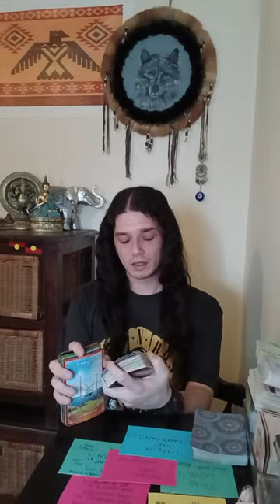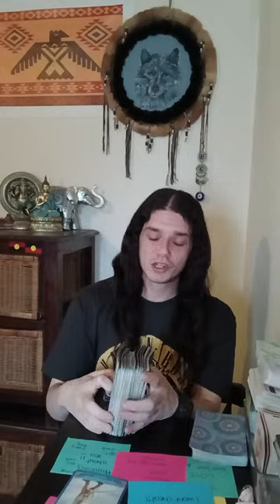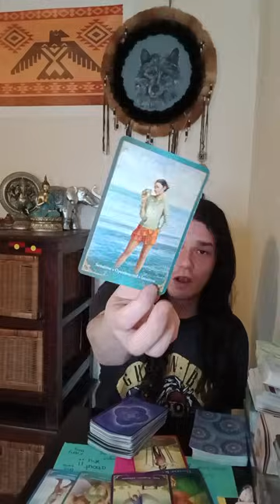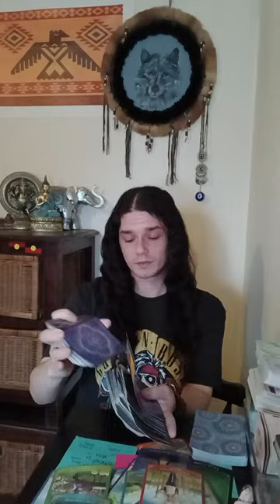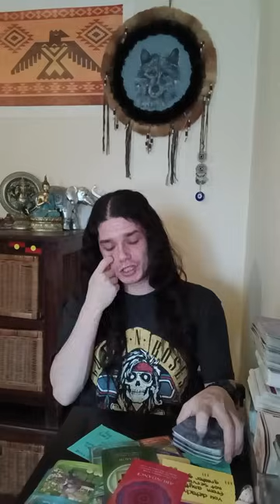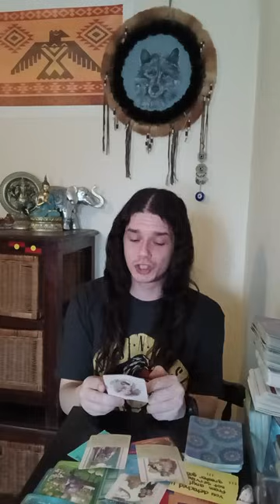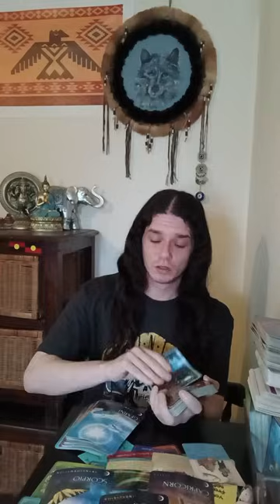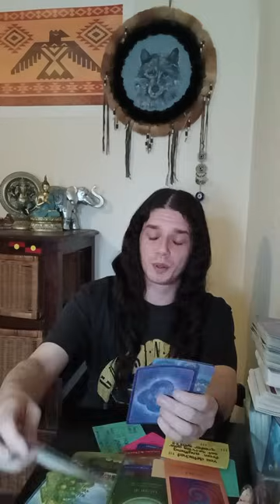THEY CAN'T FIND YOUR ENERGY🫣IN OTHER PPL/PPL ARE IN ENTHRALLED & FIXATED ON YOUR ENERGY🔥‼️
Sending you all lots of positivity, healing,love, and light 🔥

🛑 THIS MESSAGE WON'T RESONATE WITH EVERYONE TAKE WHAT YOU RESONATE WITH AND LEAVE THE REST 🛑